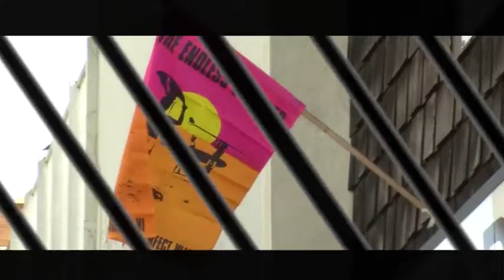Long Beach Shorts-Reptiles